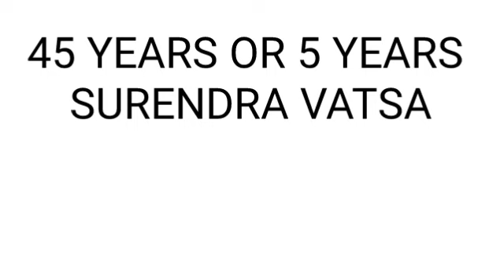MLM Ka 5 Years Or Job Ka 45Years Great Guru Mr Surendra Vats ji # Edit Mr Bhaskar Pandey ji #👍👊✌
MLM ka 5 Sala Job ka 45Sala rcm mlm satish highspeed indianyoutuber rcmbusiness high mlmplan2021 mlmsuccess mlmbusiness Jaircm # Hariom#